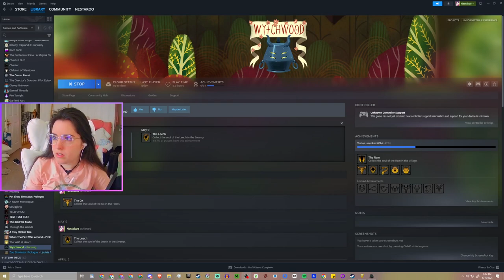The ripoff version of Puss in Boots •|• Wytchwood Part 7 Gameplay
Another soul to collect! Time to deal with this sneaky Snake.

Wytchwood is a crafting adventure game set in an expressive land of gothic fables and fairytales. As the mysterious old witch of the woods, you will explore a strange countryside, collect magical ingredients, brew sorcerous enchantments, and pass your twisted judgement upon a capricious cast of characters and creatures.
After all, how will they ever learn if you don’t teach them the moral of the story?

Lovingly rendered storybook art style
Gather, collect, grow and craft bizarre ingredients: Toxic toadstools, eye of newt and bottled fear.
Research and concoct devious spells and sorceries. Turn the greedy into frogs! Trick the wicked with cunning curses!
Explore an allegorical world of tall tales, uncovering colourful personas and fantastical narratives.
Use your wit and guile to solve puzzles and best the strange monsters of the forest.